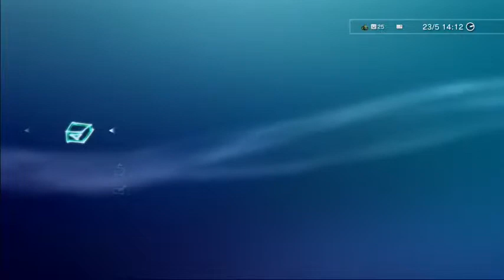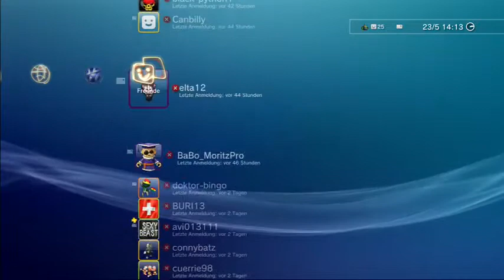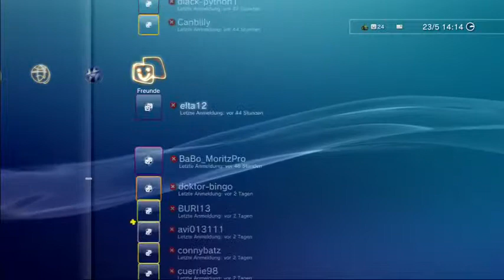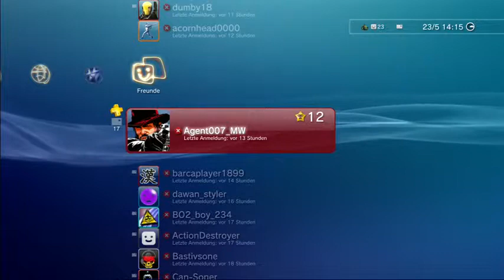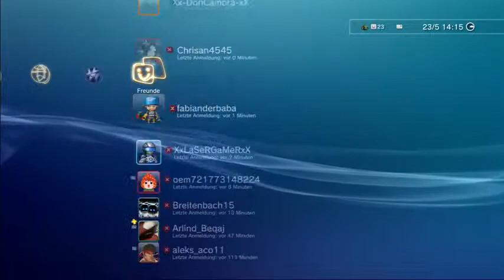Die Playstation 3 Freundesliste 1000 Abonnenten der Nachteil vom PS3 zocker YouTubeGamescom 480p